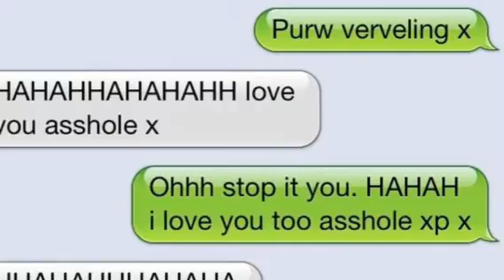The "A" Word Period 5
Period 5 (David Martinez, Mario Ochoa, Eduardo Sanchez, Richie Bello)